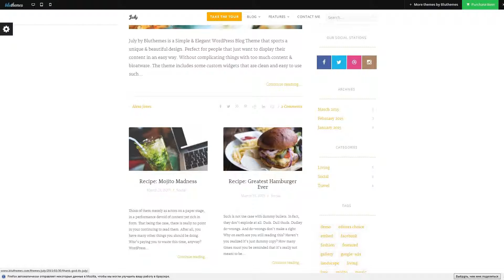July - Simple and Elegant WordPress Blog Theme